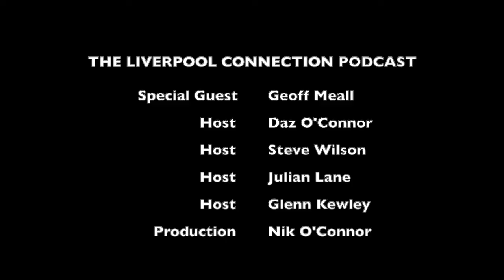Football and Music 1:1 with Booking Agent Geoff Meall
Strap in for a nostalgic journey with Geoff Meall, an avid Reds supporter and senior agent at Wasserman Music Limited. Geoff takes us on a fascinating tour of the music industry, starting from his early days as social secretary at Oxford University to his present-day role managing bands. Listen as he paints a vivid picture of the music scene's evolution, peppered with humorous anecdotes about band egos and the art of networking in the modern industry. Get ready for an episode packed with football, music, nostalgia, and a good dose of reality.

Daz O'Connor, Steve Wilson, Nik O'Connor, Glenn Kewley, Julian Lane